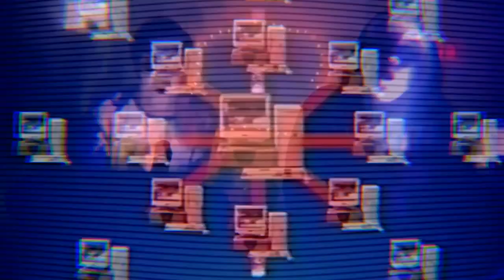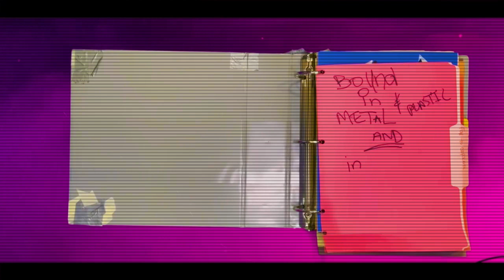SPLATHOUSE: Slumber Party Sleepover Halloween Special (Trailer 1)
Y2K, The Public Domain, Pajama Party, Creature Features, Hurray!!

This Halloween, the Splathouse Slumber Party Sleepover: Mandated Creature Features Post Apocalyptic Grown-up Fun, hits a YouTube station near you

It was January 1st of the year 2000 and with one simple programming error, the entire world as we knew it, came crashing down. Y2K. Civilization: decimated. Well, at least according to the citizens of the sleepy suburban town of Whitecreek, California, that’s what happened. It definitely happened!

Bunkered down, gated off from the rest of the world, shivering with their hoarded rations in hand... as the citizens of Whitecreek waited stoically for the ball to drop...and drop it did...but no one community was as prepared for Y2K as the citizen of Whitecreek. They were determined to survive and survive they did! (shocking)

Being the possible last humans on Earth came with a whole new set of responsibilities. Ever committed to their civic duties, the brave citizens of Whitecreek, California were up for the challenge.  They had survived the greatest disaster known to modern humans and now there was nothing left to do but rebuild; rebuild for the entire human race!

Rising from the ashes, in their new isolated world, the citizens of Whitecreek collectively opted for a government mandated utopia rather than risk the cruel dystopian world (supposedly) outside their city gates.

This new government would provide for the actually citizens of Whitecreek and their actual needs. And their primary needs? Communication and Entertainment! It was out of this commitment, the commitment to serve the actual needs of the citizens of Whitecreek, that the SPLATHOUSE SLUMBER PARTY SLEEPOVER was born…

Every Sunday night for the last 20+ years the Whitecreek Directors of Communications, Sarah C and Mike D, have tirelessly hosted the Mandated Slumber Party Sleepover to educate and entertain the citizens of Whitecreek. They promote the government’s agenda, teach citizens new and fun ways to survive (and thrive) in their new post apocalyptic word and…they watch horror movies! Because what (nothing) says community togetherness better than creature features from “the before times”?

For 20+ long years The Splathouse Slumber Party Sleepover signal has gone out, seemingly only to the citizens of Whitecreek, until tonight…. Tonight, during the most special of all Slumber Party Sleepovers, the Mandated Halloween special, they broke thru.

What new friends or foes await them in the new virtual world outside of Whitecreek’s safe and massive walls? Only time will tell… Join the Splathouse: Slumber Party Sleepover on October 31st on the Splathouse Productions YouTube channel to find out.

ABOUT SPLATHOUSE PRODUCTIONS:

Splathouse Productions is a collective of film, theatre, music and visual artists dedicated to preserving the spirit of the b-movie on screen and stage

Most notable works include the Bay Area hybrid remakes of The Sadist (2012/2014), Eegah (2014), the sexedelic rock opera remake of Plan 9 from Outer Space (2016), and The Splathouse Podcast.

The Splathouse Slumber Party Sleepover stars Sarah Coykendall and Mike Delaney (Co-Artistic Directors/Co-Executive Producers of Splathouse Productions), John Terrell (The Wild West Chronicles, Medias Res, and many many more). The Splathouse theme song written and performed by Jim Rock Schiller.

* Public Domain footage of Carnival of Souls and Eegah courtesy of public domain archive @ archive.org